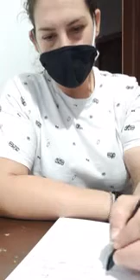Inchiesta Sociale - Cosenza - Franco Basaglia - Centro Studi Futura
Queste sono le interviste realizzate dai ragazzi sul proprio territorio.
Come sono cambiate le abitudini e le priorità dopo il Covid-19?